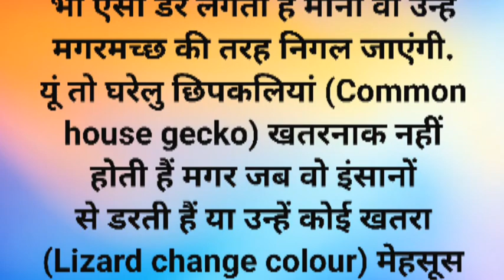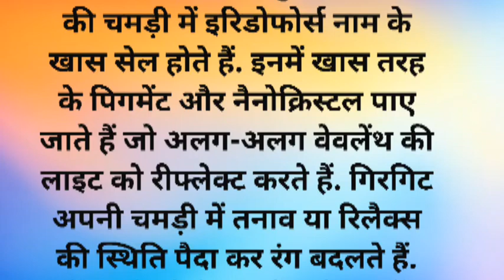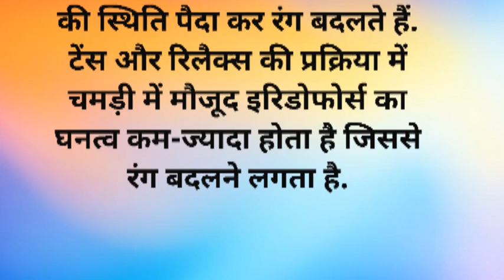गिरगिट ही नहीं, घरों में मौजूद छिपकलियां भी बदलती हैं रंग!(why house lizard colour gets dark)